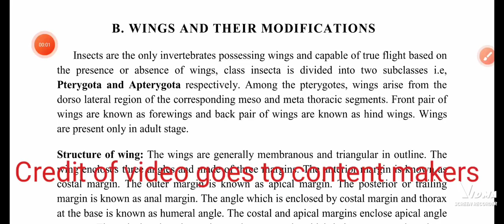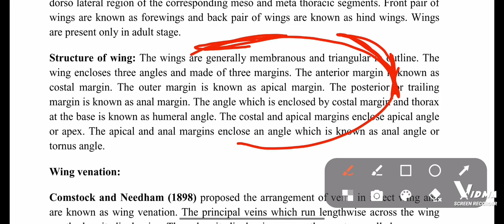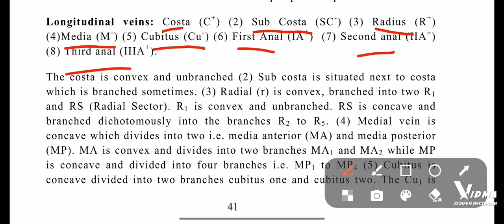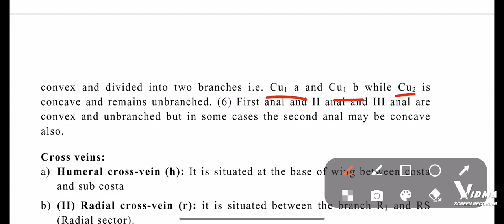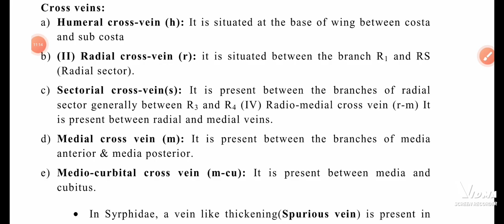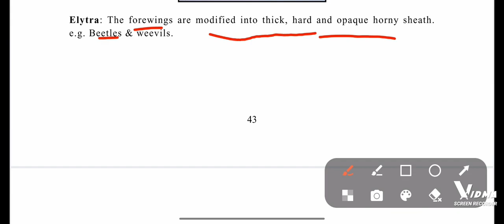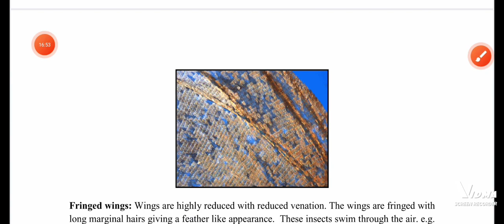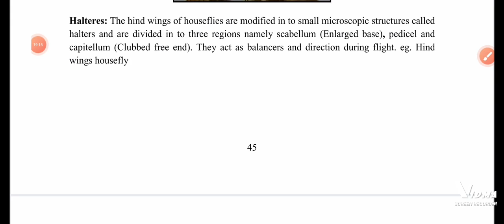WING VENATION | MODIFICATIONS OF WINGS || PART -8 || ENTOMOLOGY